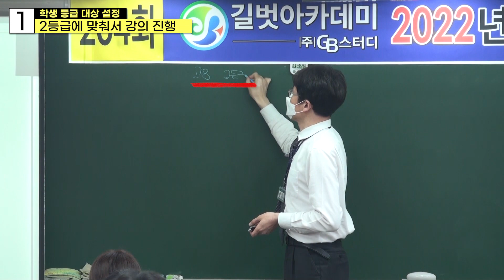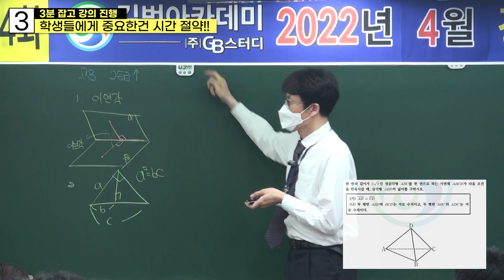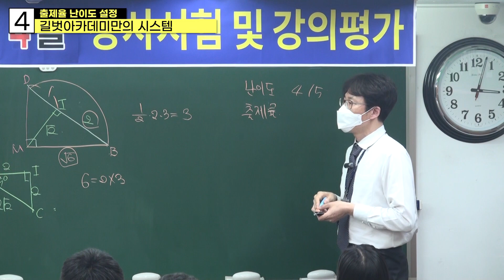학원비 아깝지 않아, 길벗이라면...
4월 강사시험 김래형T 영상입니다. 고3에게는 최악의 문제 자주 나오지만
풀기는 어려운 문제인데요! 하지만 이 영상을 본다면?